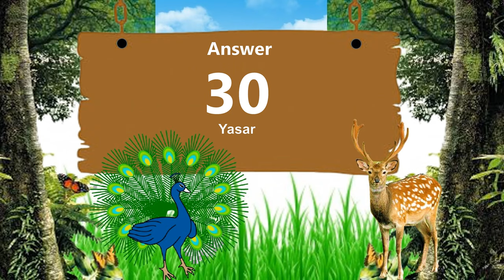Deer and Peacock | English Puzzle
Brain Teaser | Answer in 20 seconds |  Puzzle in English | After showing the question you will get 20 seconds to answer the question. Then the correct answer will be displayed on the screen. Those who want more time can pause the video and think. Please share the answer you got in the comment box before the answer displayed.